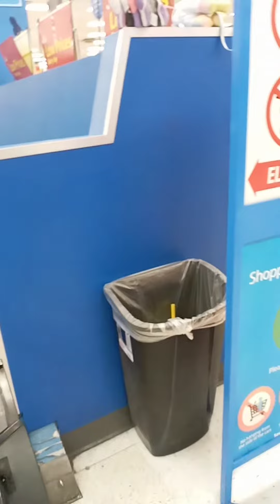What do you want here,food or shopping.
This is Mississauga square one food court, here and there very crowded,when you feel uncomfortable ,come and sit here, enjoy around your environment,people enjoy with food and tea ,coffee,as they like.